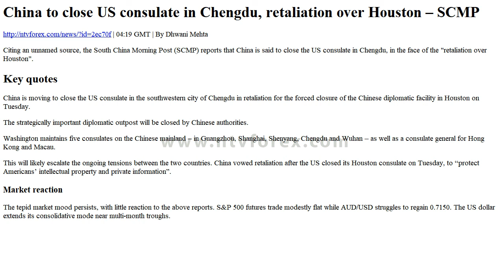China to close US consulate in Chengdu, retaliation over Houston SCMP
. 04 19 GMT . By Dhwani Mehta . Citing an unnamed source, the South China Morning Post SCMP reports that China is said to close the US consulate in Chengdu, in the face of the retaliation over Houston . Key quotes . China is moving to close the US consulate in the southwestern city of Chengdu in retaliation for the forced closure of the Chinese diplomatic facility in Houston on Tuesday. The strategically important diplomatic outpost will be closed by Chinese authorities. Washington maintains five consulates on the Chinese mainland in Guangzhou, Shanghai, Shenyang, Chengdu and Wuhan as well as a consulate general for Hong Kong and Macau. This will likely escalate the ongo...